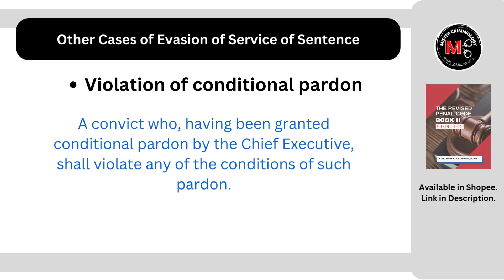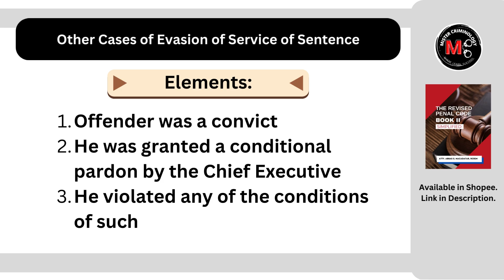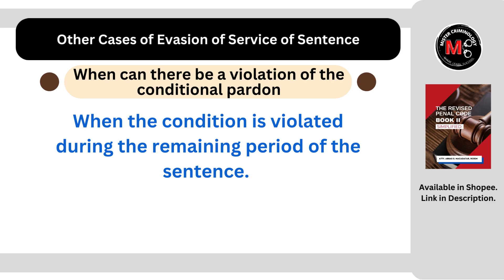[Article 159] Other Cases of Evasion of Service of Sentence: Criminal Law Discussion